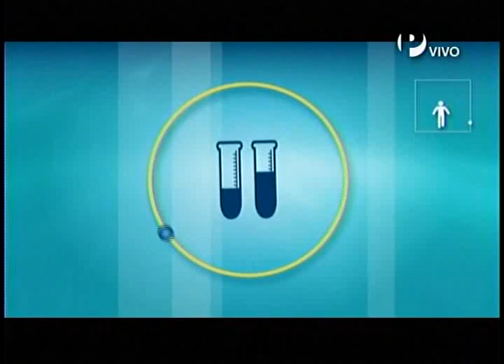Marita Parodi - La nutrición en la mujer embarazada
Durante el embarazo no se debe comer por dos, pero sí lo suficiente para que ambos tengan un buen estado nutricional.

Entrevista a la nutricionista Marita Parodi en el consultorio en vivo de La Buena Vida.